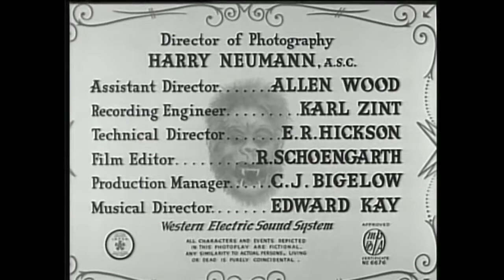The Ape 1940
Dr. Bernard Adrian is a kindly scientist who seeks to cure a young woman's polio. All he needs is spinal fluid from a human to complete the formula for his experimental serum. Meanwhile, a vicious circus ape has broken out of its cage and is terrorizing the townspeople.